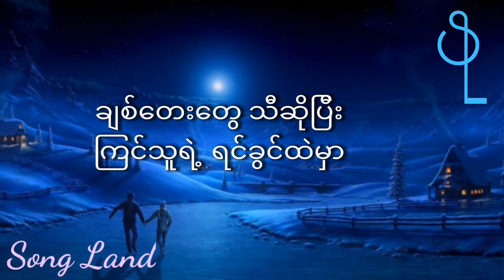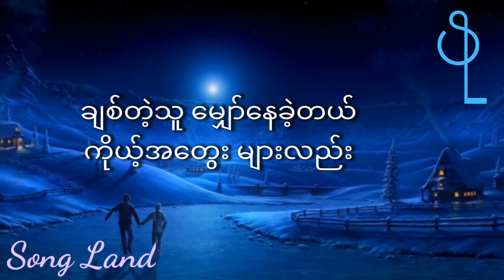ဒီဆောင်းတစ်ည စိုင်းထီးဆိုင် | D Daung Ta Nya Sai Htee Saing